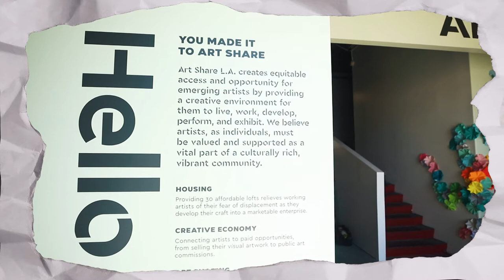ART SHARE LA | Welcome to the Community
Opened in 1997, Art Share LA has been developing equitable access and opportunities to emerging artists by creating an environment for them to live, work, and exhibit.

With 30 affordable lofts, access to a creative economy where artists can connect with paid opportunities and subsidized creative rental spaces, a theater and a gallery- it is easy to understand why they get more than 40,000 visitors a year.

And on July 17, Art Share will reopen its doors to bring the community back together for The Comeback Fest. A FREE event that will directly support emerging artists.

Follow along as we speak to, Executive Director, Cheyanne Sauter, about how Art Share LA has continued to be a landmark in the Arts District of Los Angeles.

The ComeBack Fest 👇🏾

Art Share LA